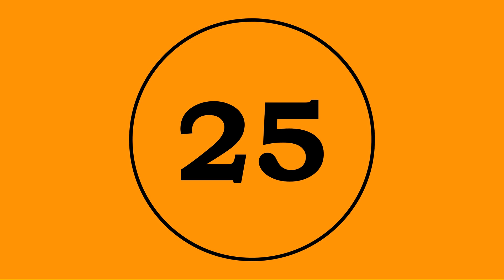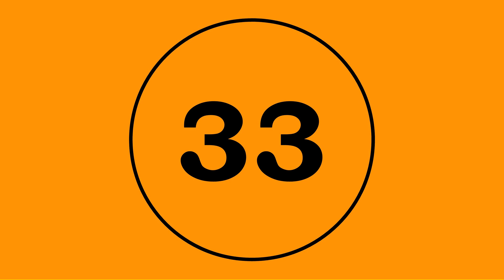Impulse - Brian Balmages Play Along Track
Play along track for Impulse by Brian Balamages with a click track and measure narration.

0:18 Measure 9
0:32 Measure 17
0:39 Measure 21
0:45 Measure 25
0:59 Measure 33
1:12 Measure 41

Used FJH Edition ST6389